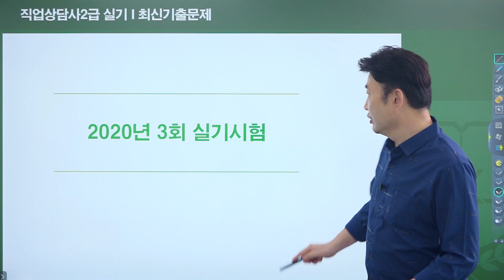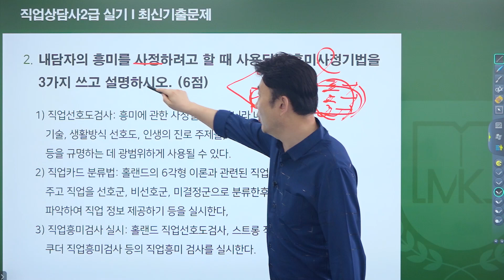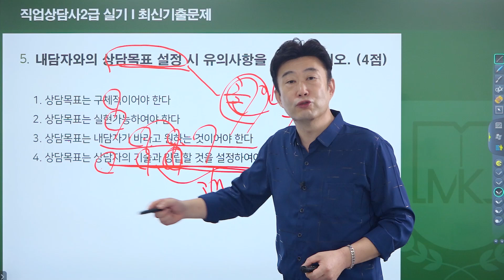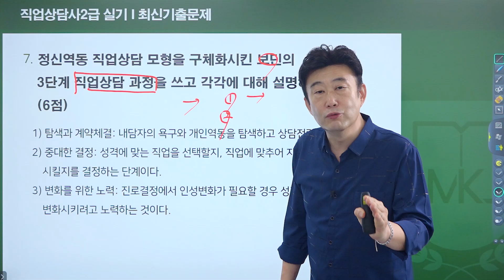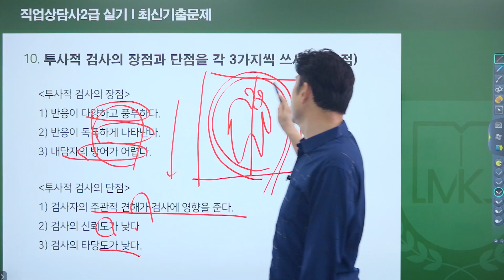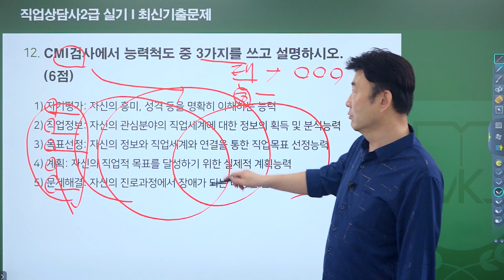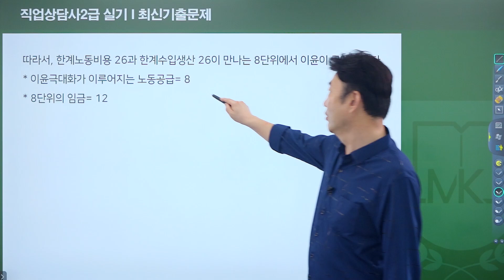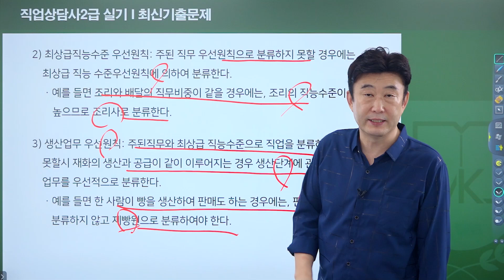직업상담사 2급 실기 《2020년 3회차》 최신기출문제 [1-18번] 김덕희 교수